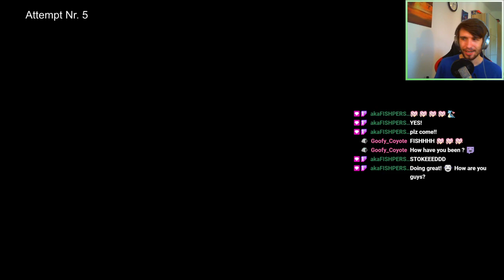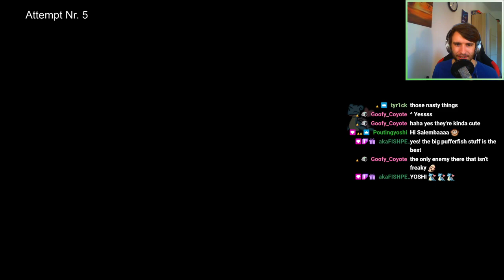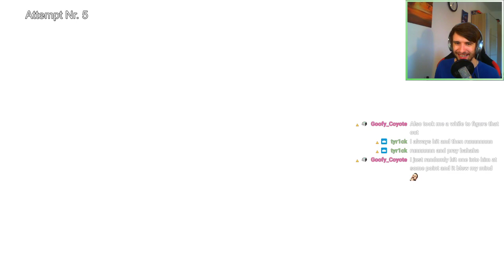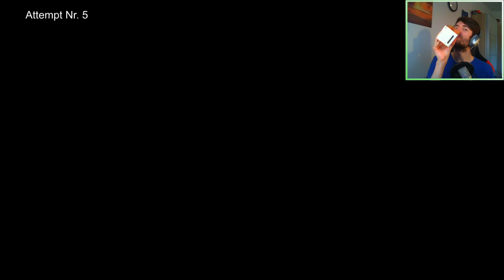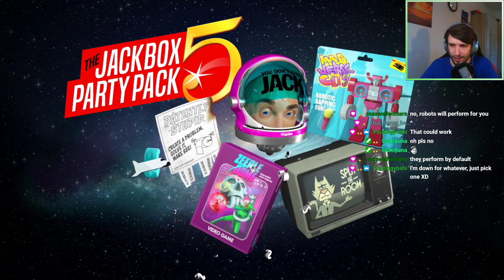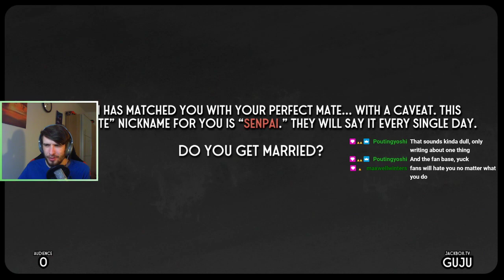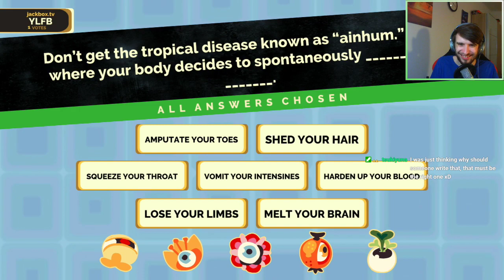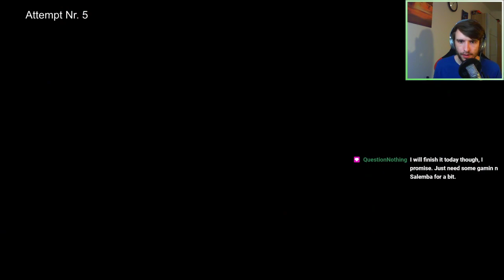VOD 11.06.2021 - Hollow Knight Steel Soul | Stream 8 (+Jackbox)